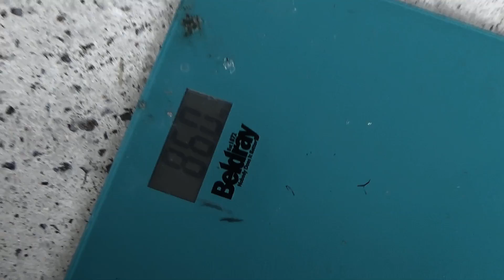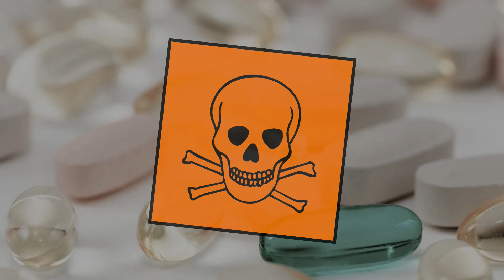SALLES FERMÉES : On soulève n'importe-quoi !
Devenir fort et musclé... Autrement !